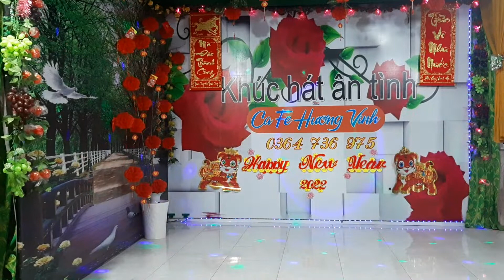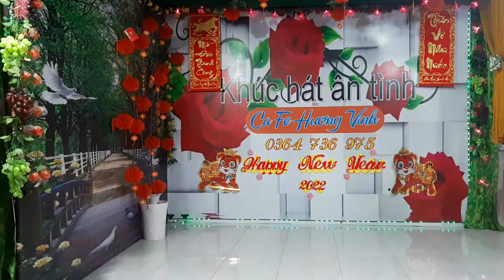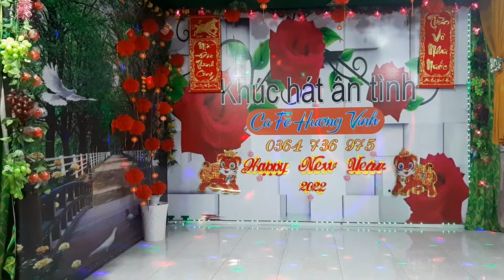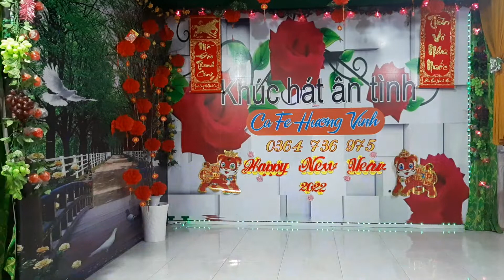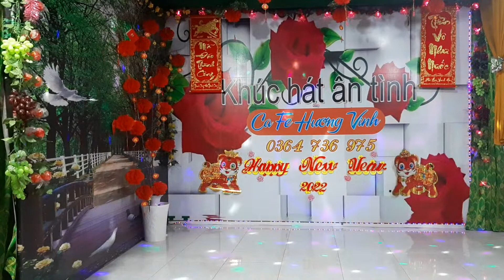HÒA TẤU NGŨ ĐỐI AI -- VĨNH HỘI -- 20-02-2022